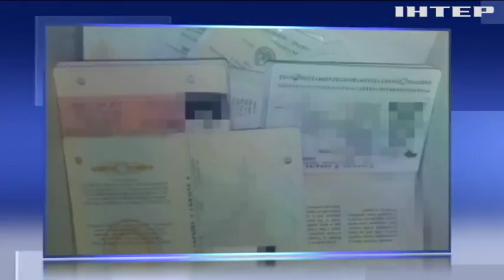Працівники Міграційної служби продавали терористам фальшиві українські паспорти